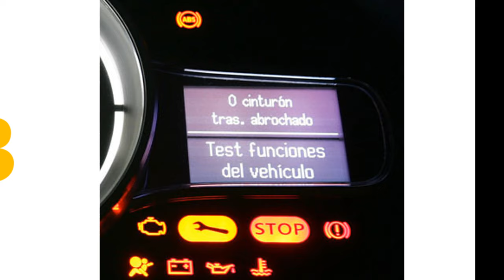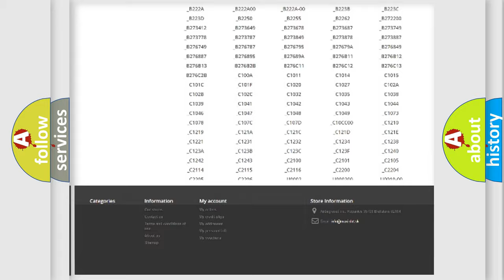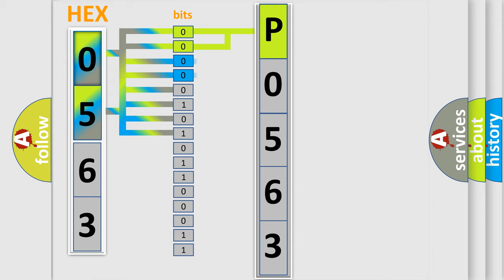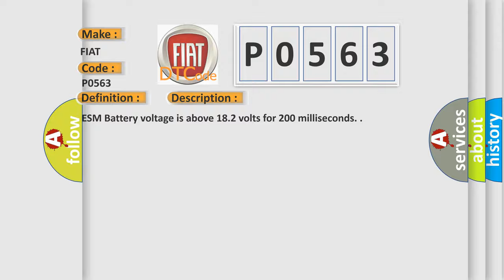DTC Fiat P0563 Short Explanation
Contents:
0:21 Basic DTC analysis according to OBD2 protocol standard.
1:48 Insight into programming
2:58 A diagnostically understandable description of the Diagnostic Trouble Code
3:05 Basic error definition

Make:
FIAT
Code:
P0563
Definition:
System Voltage High
Description:
ESM Battery voltage is above 18.2 volts for 200 milliseconds.